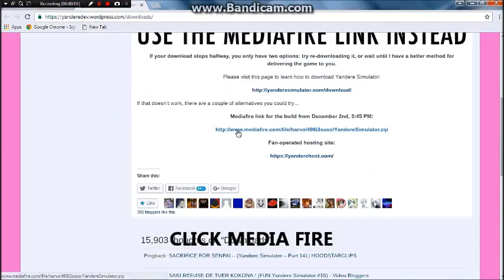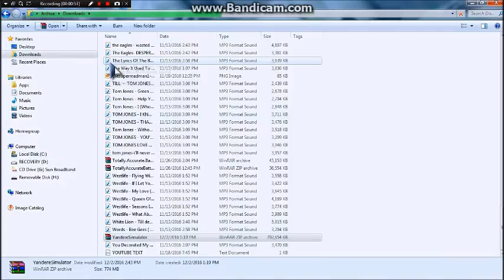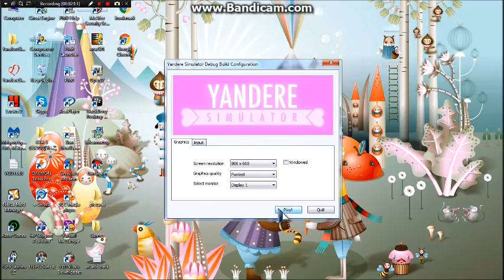HOW TO DOWNLOAD YANDERE SIMULATOR FOR PC 2017 | 2018 FOR Windows 7/8/8.1/10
Hey guys gaming potatoes here, today im showing you a free way to get Yandere simulator for free .
┈┈┈┈┈┈┈┈┈┈┈╲╱╲╱┈   HELP ME POTS TO GET 1K SUB